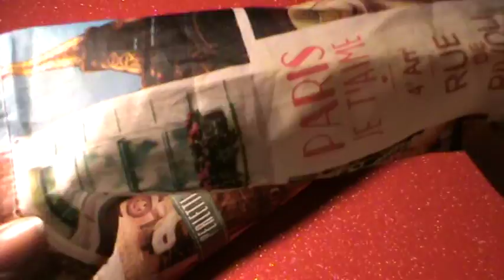#13 OMBRELLINO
Ciao a tutti ragazzi oggi come idea regalo vi propongo gli ombrellini...